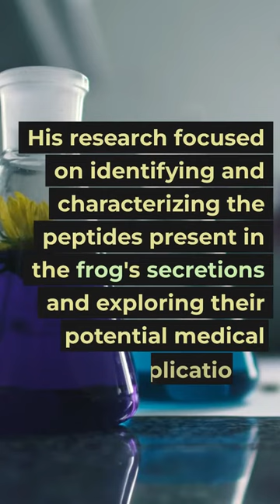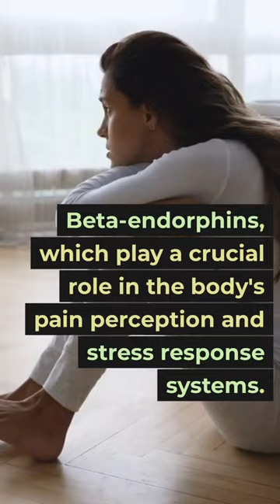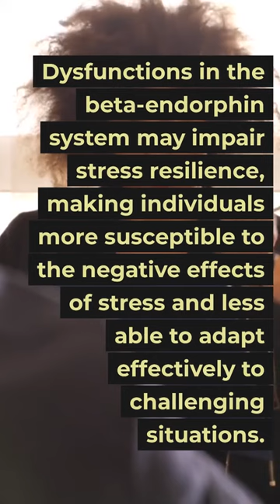What is kambo research and the medical implications explained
How a giant monkey frog kambo has many medical benefits. Scientific research on the of sapo,kambo is limited, and much of the knowledge surrounding its benefits comes from indigenous tribes of South America and people like me. The medical benefits of Kambo
During the 50’s Dr. Vittorio Erspamer, an Italian pharmacologist and chemist who conducted significant research on the pharmacological properties of peptides found in the secretions of the giant monkey frog, which is the source of the sapo medicine. His research focused on identifying and characterizing the peptides present in the frog's secretions and exploring their potential medical applications.
Studies on the peptides from the giant monkey frog's secretions led to the discovery of several biologically active compounds. One of the peptides he identified is dermorphin, a potent opioid like peptide with strong analgesic properties. Dermorphin is known for its high affinity for opioid receptors in the brain, which are involved in pain regulation.
Another great benefit from the frog medicine is Beta-endorphins, which play a crucial role in the body's pain perception and stress response systems. When released, they bind in the brain and spinal cord. This interaction with the receptors produces a variety of effects, including pain relief and a sense of well-being.
These beta-endorphins help with
Depression and mood disorders: Beta-endorphins play a role in mood regulation.
Anxiety and stress disorders: Beta-endorphins help modulate the stress response and have anxiolytic (anti-anxiety) effects. Imbalances in the beta-endorphin system, such as reduced levels or impaired receptor function, can contribute to increased anxiety and heightened stress responses.
Substance abuse and addiction: The beta-endorphin system is closely involved in reward pathways and the reinforcing effects of substances. Disruptions in this system, such as altered release or receptor function, can contribute to a dysregulation of the reward system, potentially leading to an increased risk of substance abuse and addiction.
Eating disorders: Beta-endorphins are involved in the regulation of appetite and food intake. Imbalances in the beta-endorphin system may contribute to disturbances in appetite.
Impaired stress resilience: The release of beta-endorphins during stress helps promote resilience and coping. Dysfunctions in the beta-endorphin system may impair stress resilience, making individuals more susceptible to the negative effects of stress and less able to adapt effectively to challenging situations.
Find a local ceremony provider near you. Unlock the secrets of the Amazon rainforest with a kambo ceremony. The extraordinary frog medicine that has captured the world's attention.